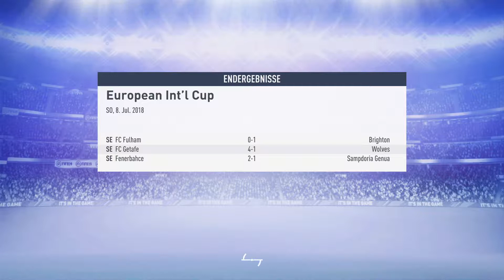FIFA 19 Karrieremodus VFL Wolfsburg #03